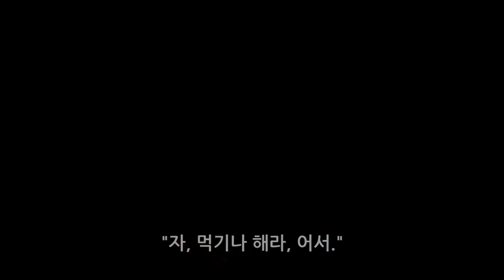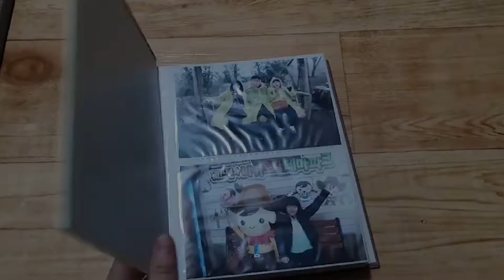이예진- 내 친구 36년생 정님씨 [세계 효・사랑UCC 공모전]